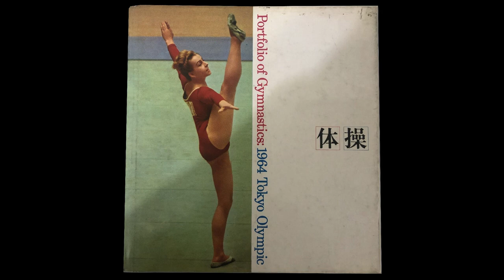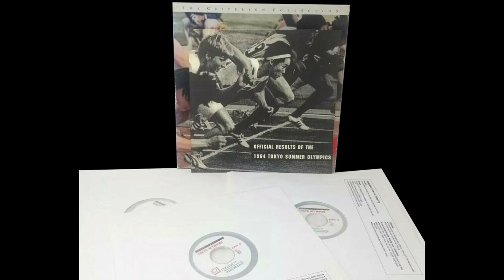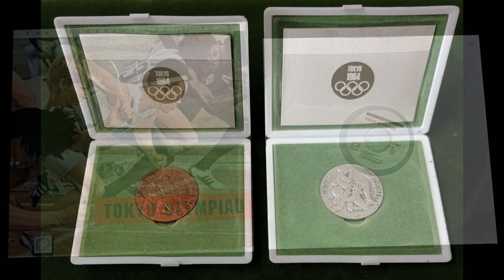Toshiro Mayuzumi – Tokyo By Night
from
Toshiro Mayuzumi – Tokyo Olympiad
Kronos Records – KRONGOLD020 (Malta, 2015)
original issue:
Monument – MLP 8046 (USA, 1966)
the film:
Tokyo Olympiad (1965, Kon Ichikawa)
Toshiro Mayuzumi
黛敏郎